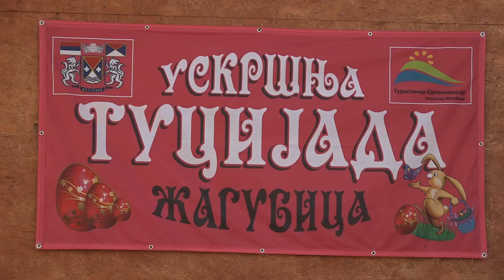Najava za manifestaciju Tucijada 2018.